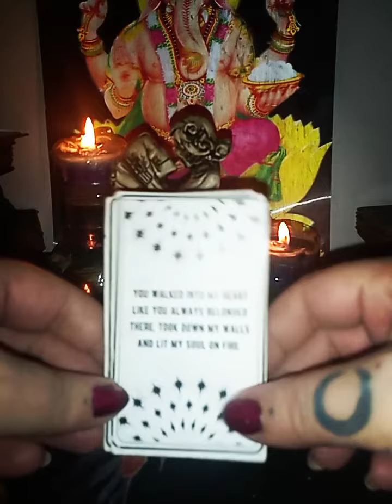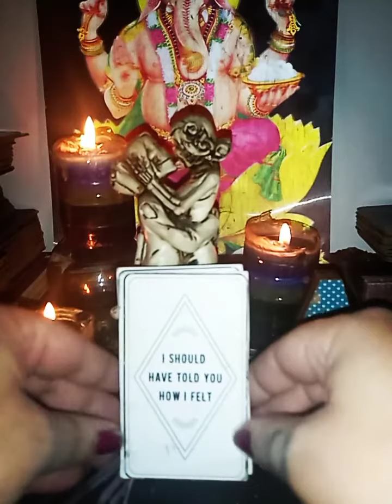💜 Magnetisches Band , ich haette dir sagen solle wie ich fuehle 💜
💜 💜 💜 hello lovelies💜 💜 💜

                                          Meine Musik bitte mit kopfhoerern geniessen :*
                                          Please listen with Headphones
                                                    divine-rituals.music 💗

the music on this chanel will help you to heal . you can use it for meditation, rituals and connecting to the divine. just let it flow

production - stina g. - divine-rituals-music 💗

 we can create your own music for meditations, guided meditations,websites, workshops, channelings or just to sooth your soul with a energetic composition.

Everything made exclusively by divine-rituals-music

💜💗 mucho amor 💜💗

background. motionbolt